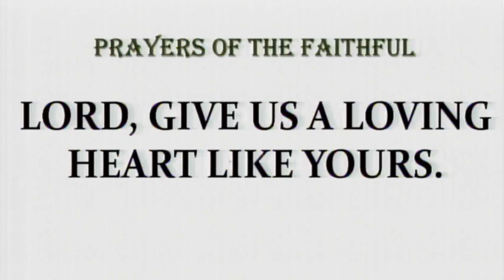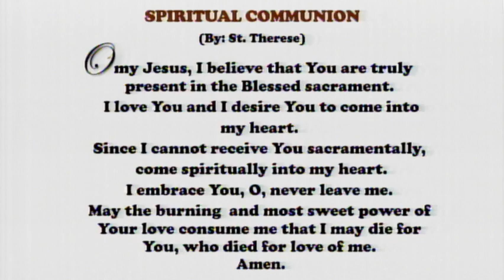Daily Mass at the Carmelite Monastery Bacolod City February 6, 2024 - 6:30 A.M.